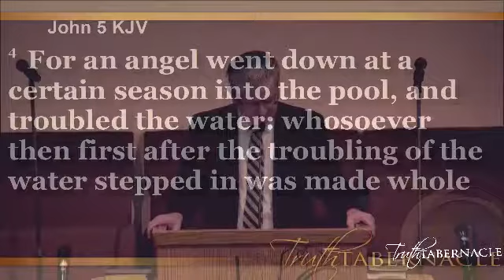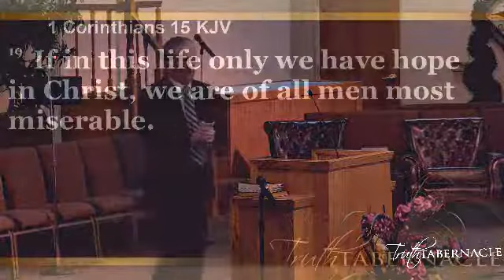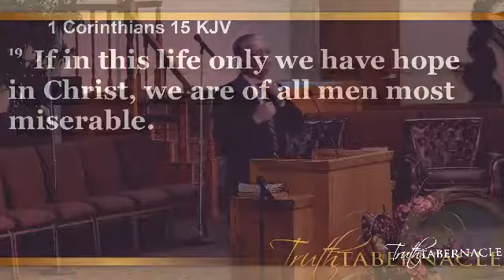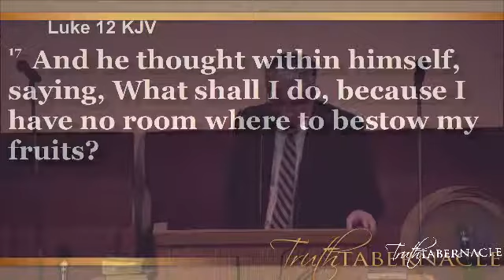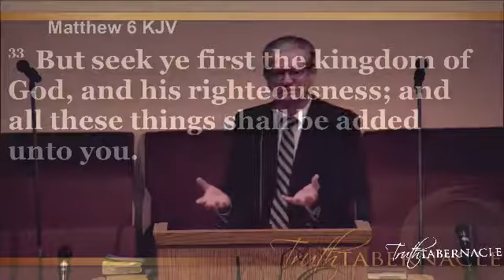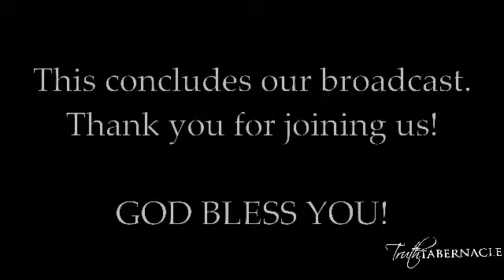"There Is Another Way" Bro. Jerry Franklin